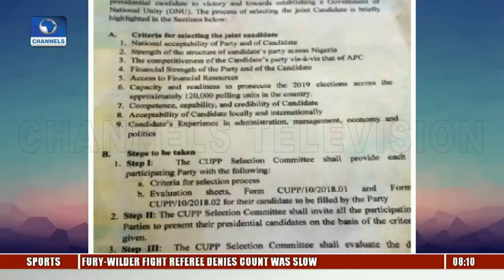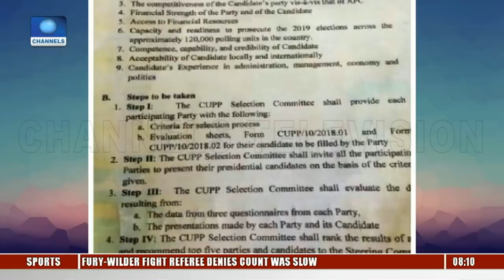Kila, Abduljalil, Shina Fagbenro Analyses Endorsement Of Atiku By CUPP Pt.2 |Sunrise Daily